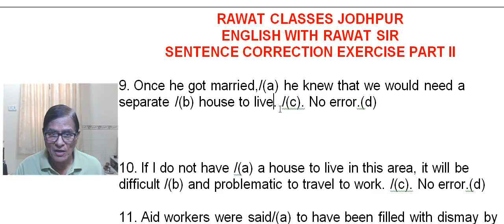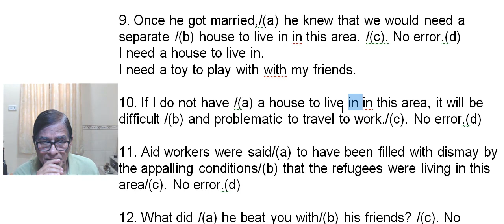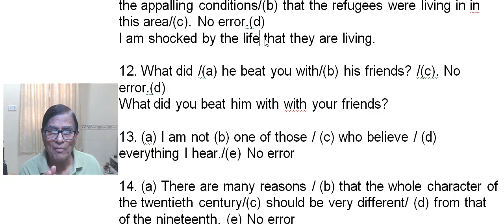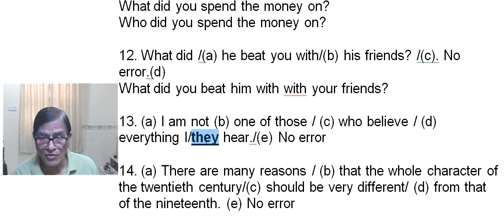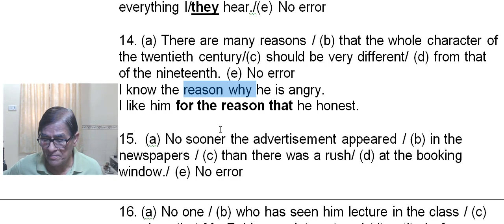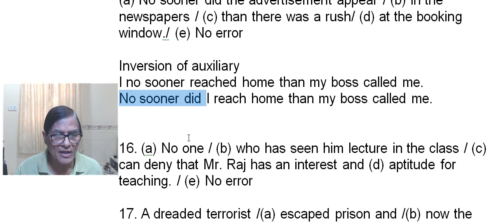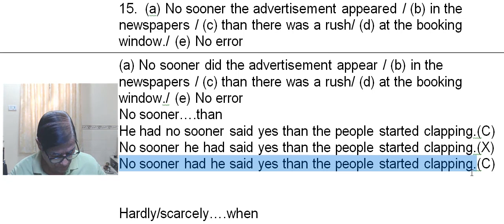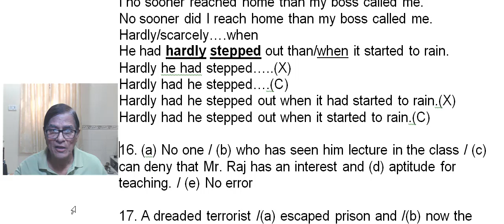HOW TO CORRECT SENTENCES IN ENGLISH – PART II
Sentence correction is an important of language learning. In fact, it is the epitome of excellence in language. Here you have to apply grammatical rules, see if there is any syntactic or semantic error. You have to see if it contains a word used out of context. There can be so many errors. By doing sentence corrections regularly and religiously, your language evolve and slowly but steadily becomes refined and one day it becomes flawless. This also an important feature of the question papers of national and international competitive examinations. You stand to gain a lot by watching these videos.